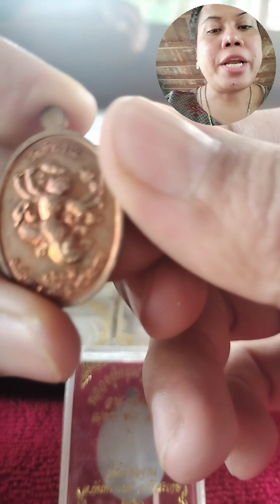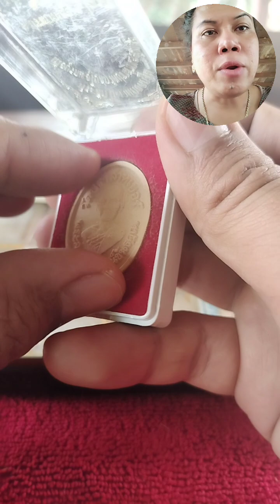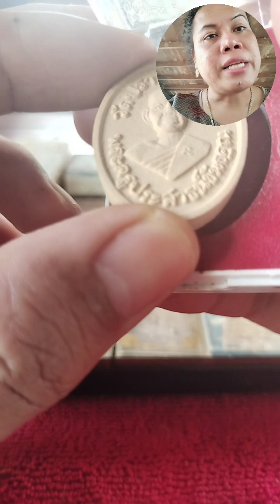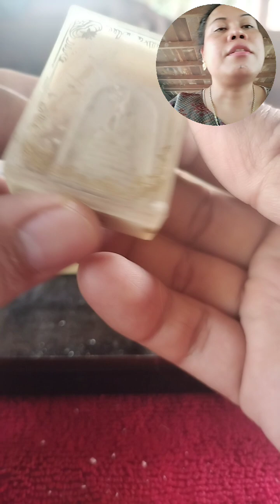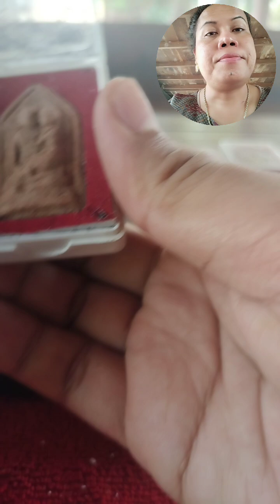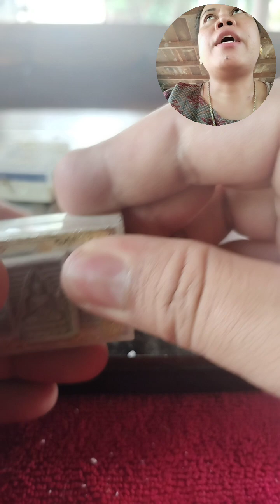ชมพระบ้านๆ เมืองบุรีรัมย์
ที่มาวิดีโอ  ยโสธารา  ศิริภาประภากร